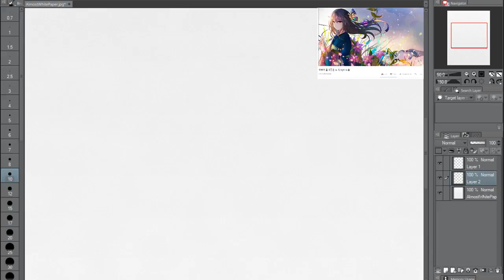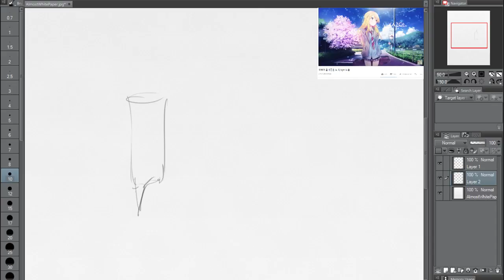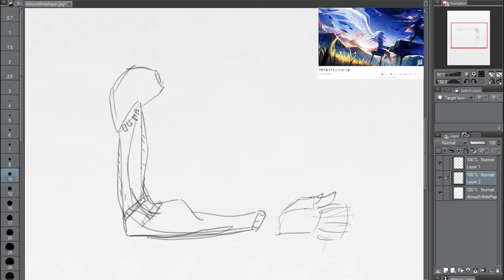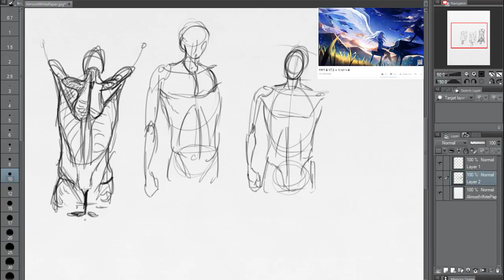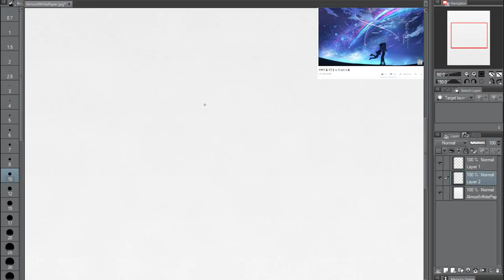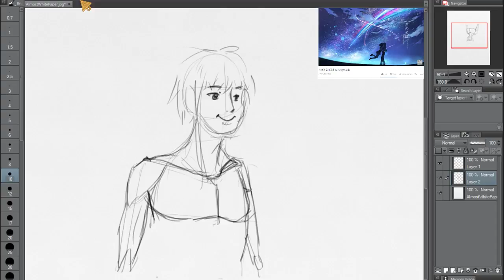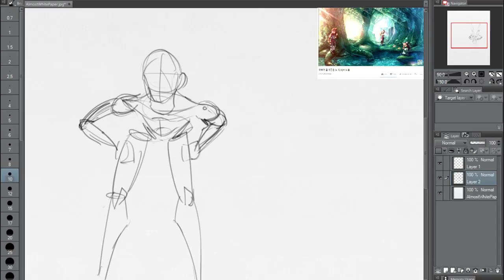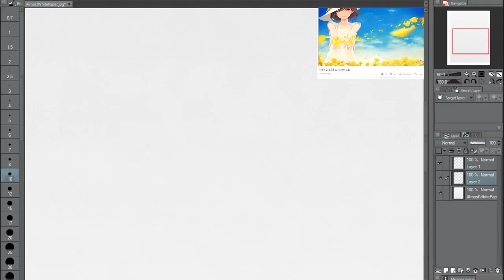[302 de 1000 dibujos]